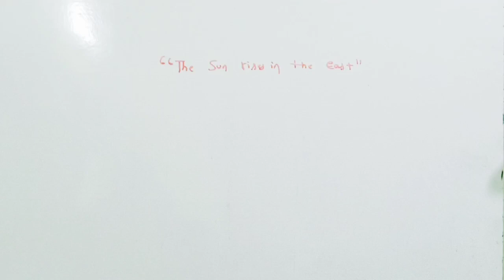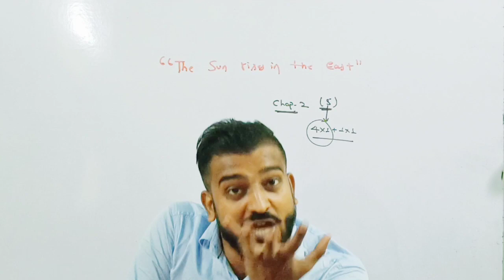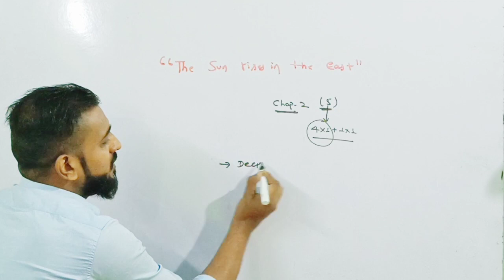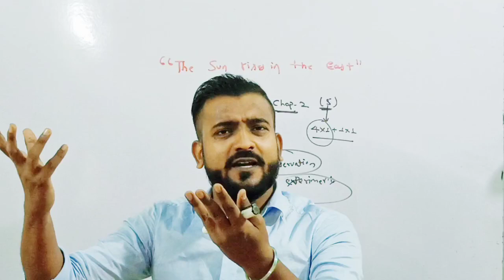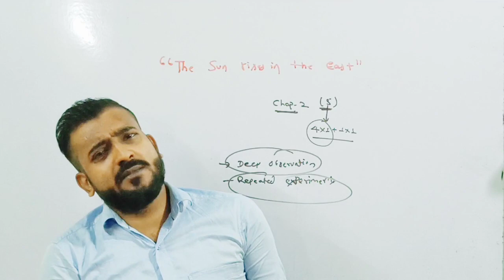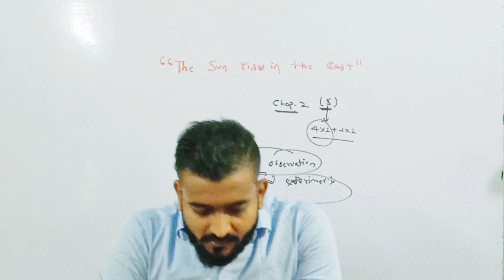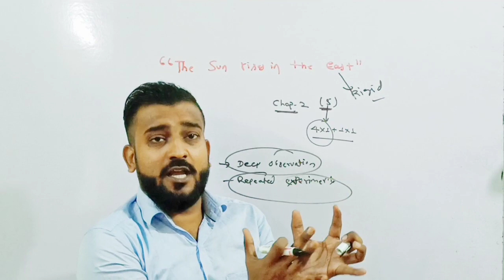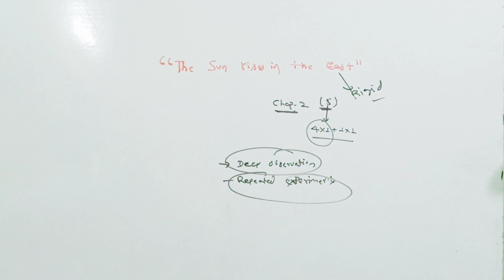chap-2#Principles of Management#Day-1#nature of principles of Management